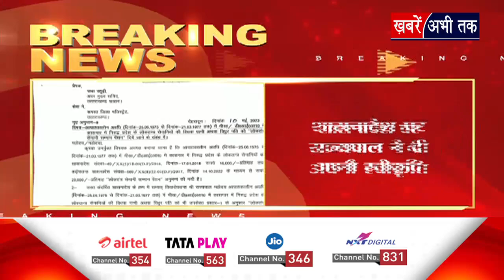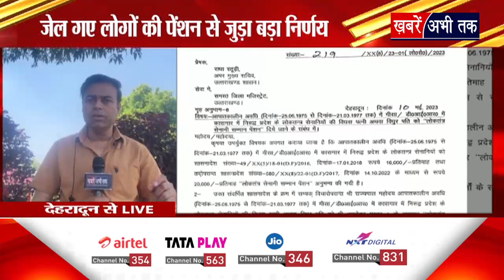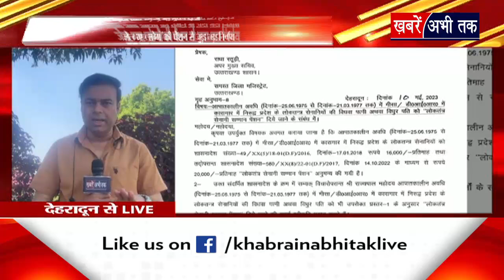उत्तराखंड सरकार का बड़ा फैसला, लोकतंत्र सेनानियों की विधवा पत्नी और विधुर पति को मिलेगी पेंशन